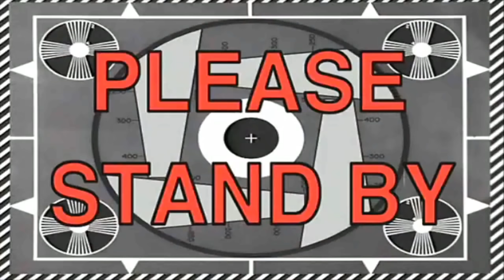Cat Mario but It's Remade in Mari0 (Hilarious Troll Super Mario Game)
Map pack by: Furious hedgie
🎮 You'll need Mari0's Alesan 99's mod to play (game in DLC)

✪ Send fan mail here:
Darby BTG